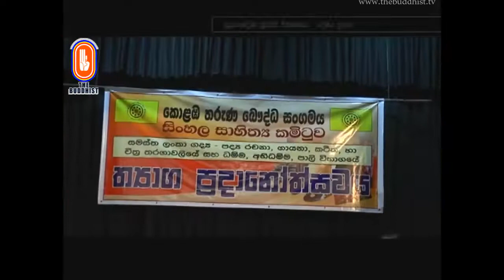Susandesha News | 2018-09-30 | 8.30 PM | සුසංදේශ පුවත් සඟරාව